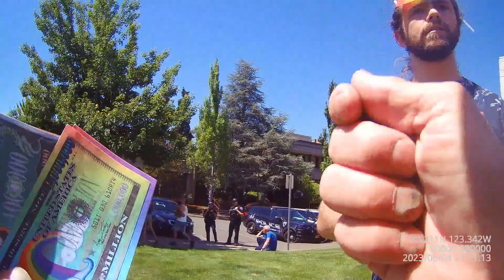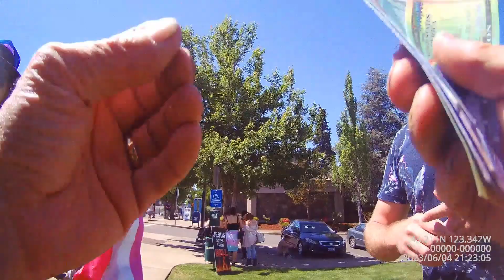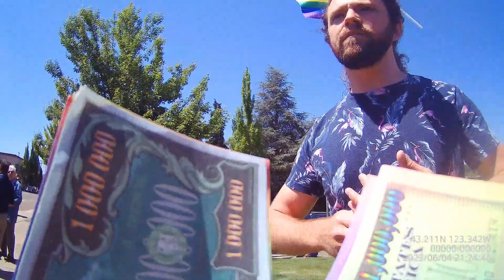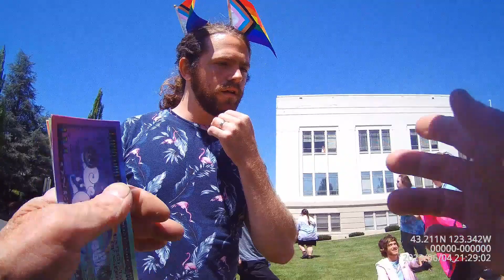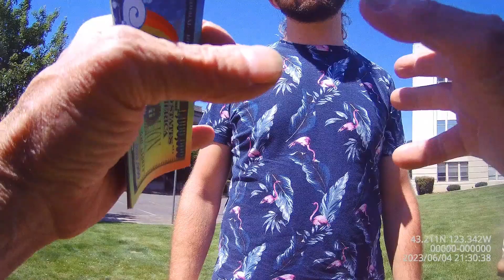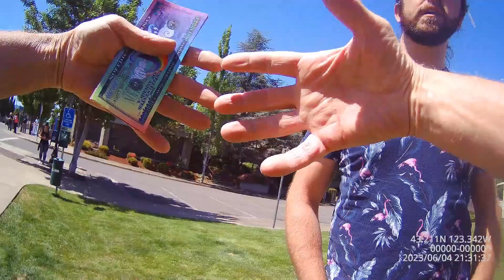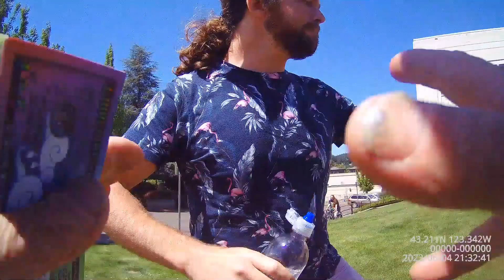"Where is Hitler now?" Witnessing to young man and his girlfriend at DC Pride Roseburg 2023